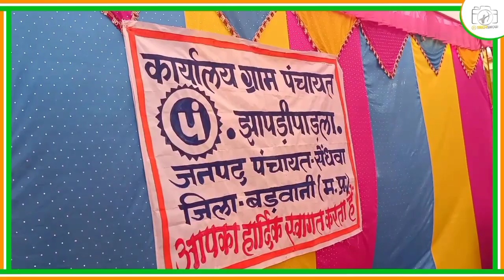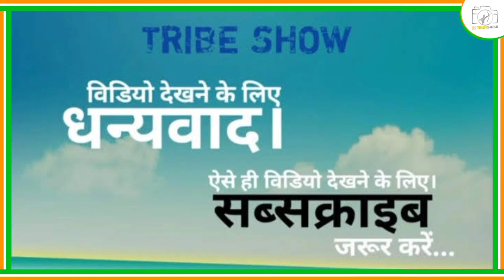जलवायु परिवर्तन व कृषि पर प्रभाव किन कारणो से हो रहा है? मानव के स्वास्थ्य पर परिणाम: महेश डावर जी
*जलवायु परिवर्तन क्या है?*
जलवायु परिवर्तन का तात्पर्य तापमान और मौसम के पैटर्न में दीर्घकालिक बदलाव से है। सूर्य की गतिविधि में बदलाव या बड़े ज्वालामुखी विस्फोटों के कारण ऐसे बदलाव प्राकृतिक हो सकते हैं। लेकिन 1800 के दशक से, मानव गतिविधियाँ जलवायु परिवर्तन का मुख्य चालक रही हैं, मुख्य रूप से कोयला, तेल और गैस जैसे जीवाश्म ईंधन के जलने के कारण।
जीवाश्म ईंधन जलाने से ग्रीनहाउस गैस उत्सर्जन उत्पन्न होता है जो पृथ्वी के चारों ओर लिपटे कंबल की तरह काम करता है, जो सूर्य की गर्मी को फँसाता है और तापमान बढ़ाता है।
जलवायु परिवर्तन का कारण बनने वाली मुख्य ग्रीनहाउस गैसों में कार्बन डाइऑक्साइड और मीथेन शामिल हैं। उदाहरण के लिए, ये कार चलाने के लिए गैसोलीन या किसी इमारत को गर्म करने के लिए कोयले का उपयोग करने से आते हैं। भूमि साफ़ करने और जंगलों को काटने से भी कार्बन डाइऑक्साइड निकल सकता है। कृषि, तेल और गैस संचालन मीथेन उत्सर्जन के प्रमुख स्रोत हैं। ऊर्जा, उद्योग, परिवहन, भवन, कृषि और भूमि उपयोग ग्रीनहाउस गैसों का कारण बनने वाले मुख्य क्षेत्रों में से हैं
धरती को गर्मी का एहसास हो रहा है.
ग्लोबल वार्मिंग के लिए मनुष्य जिम्मेदार हैं
जलवायु वैज्ञानिकों ने दिखाया है कि पिछले 200 वर्षों में लगभग सभी वैश्विक तापन के लिए मनुष्य जिम्मेदार हैं। ऊपर उल्लिखित मानवीय गतिविधियाँ ग्रीनहाउस गैसों का कारण बन रही हैं जो कम से कम पिछले दो हज़ार वर्षों में किसी भी समय की तुलना में दुनिया को तेज़ी से गर्म कर रही हैं।
पृथ्वी की सतह का औसत तापमान अब 1800 के दशक के अंत (औद्योगिक क्रांति से पहले) की तुलना में लगभग 1.1 डिग्री सेल्सियस अधिक गर्म है और पिछले 100,000 वर्षों में किसी भी समय की तुलना में अधिक गर्म है। पिछला दशक (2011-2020) रिकॉर्ड पर सबसे गर्म था, और पिछले चार दशकों में से प्रत्येक 1850 के बाद से पिछले किसी भी दशक की तुलना में अधिक गर्म रहा है।
 बहुत से लोग सोचते हैं कि जलवायु परिवर्तन का मुख्य अर्थ गर्म तापमान है। लेकिन तापमान वृद्धि तो केवल कहानी की शुरुआत है। चूँकि पृथ्वी एक प्रणाली है, जहाँ सब कुछ जुड़ा हुआ है, एक क्षेत्र में परिवर्तन अन्य सभी में परिवर्तन को प्रभावित कर सकता है।
जलवायु परिवर्तन के परिणामों में अब अन्य के अलावा, तीव्र सूखा, पानी की कमी, भीषण आग, समुद्र का बढ़ता स्तर, बाढ़, ध्रुवीय बर्फ का पिघलना, विनाशकारी तूफान और घटती जैव विविधता शामिल हैं
पृथ्वी मदद मांग रही है.
लोग विभिन्न तरीकों से जलवायु परिवर्तन का अनुभव कर रहे हैं
जलवायु परिवर्तन हमारे स्वास्थ्य, भोजन उगाने की क्षमता, आवास, सुरक्षा और कार्य को प्रभावित कर सकता है। हममें से कुछ लोग पहले से ही जलवायु प्रभावों के प्रति अधिक संवेदनशील हैं, जैसे कि छोटे द्वीप देशों और अन्य विकासशील देशों में रहने वाले लोग। समुद्र के स्तर में वृद्धि और खारे पानी की घुसपैठ जैसी स्थितियाँ इस हद तक बढ़ गई हैं कि पूरे समुदायों को स्थानांतरित करना पड़ा है, और लंबे समय तक सूखा रहने से लोगों को अकाल का खतरा पैदा हो गया है। भविष्य में मौसम संबंधी घटनाओं से विस्थापित लोगों की संख्या बढ़ने की आशंका है।
ग्लोबल वार्मिंग में प्रत्येक वृद्धि मायने रखती है
संयुक्त राष्ट्र की रिपोर्टों की एक श्रृंखला में, हजारों वैज्ञानिक और सरकारी समीक्षक इस बात पर सहमत हुए कि वैश्विक तापमान वृद्धि को 1.5 डिग्री सेल्सियस से अधिक नहीं सीमित करने से हमें सबसे खराब जलवायु प्रभावों से बचने और रहने योग्य जलवायु बनाए रखने में मदद मिलेगी। फिर भी वर्तमान में लागू नीतियां सदी के अंत तक 3 डिग्री सेल्सियस तापमान वृद्धि की ओर इशारा करती हैं।
जलवायु परिवर्तन का कारण बनने वाले उत्सर्जन दुनिया के हर हिस्से से आते हैं और सभी को प्रभावित करते हैं, लेकिन कुछ देश दूसरों की तुलना में बहुत अधिक उत्सर्जन करते हैं। अकेले सात सबसे बड़े उत्सर्जक (चीन, संयुक्त राज्य अमेरिका, भारत, यूरोपीय संघ, इंडोनेशिया, रूसी) फेडरेशन, और ब्राज़ील) का 2020 में सभी वैश्विक ग्रीनहाउस गैस उत्सर्जन में लगभग आधा हिस्सा था।
हर किसी को जलवायु कार्रवाई करनी चाहिए, लेकिन अधिक समस्या पैदा करने वाले लोगों और देशों की पहले कार्रवाई करने की अधिक जिम्मेदारी है।
फोटोकंपोजीशन: बढ़ते तापमान के साथ थर्मामीटर पर चिंतित दिख रहे विश्व ग्लोब की एक छवि
हम एक बड़ी चुनौती का सामना कर रहे हैं लेकिन पहले से ही कई समाधान जानते हैं
कई जलवायु परिवर्तन समाधान हमारे जीवन में सुधार और पर्यावरण की रक्षा करते हुए आर्थिक लाभ पहुंचा सकते हैं। हमारे पास प्रगति का मार्गदर्शन करने के लिए वैश्विक ढांचे और समझौते भी हैं, जैसे सतत विकास लक्ष्य, जलवायु परिवर्तन पर संयुक्त राष्ट्र फ्रेमवर्क कन्वेंशन और पेरिस समझौता। कार्रवाई की तीन व्यापक श्रेणियां हैं: उत्सर्जन में कटौती, जलवायु प्रभावों के अनुकूल अनुकूलन और आवश्यक समायोजन के लिए वित्तपोषण।
ऊर्जा प्रणालियों को जीवाश्म ईंधन से सौर या पवन जैसे नवीकरणीय ऊर्जा में बदलने से जलवायु परिवर्तन को बढ़ाने वाले उत्सर्जन में कमी आएगी। लेकिन हमें अब कार्रवाई करनी होगी. जबकि बड़ी संख्या में देश 2050 तक शुद्ध शून्य उत्सर्जन के लिए प्रतिबद्ध हैं, गर्मी को 1.5 डिग्री सेल्सियस से नीचे रखने के लिए उत्सर्जन को 2030 तक आधा करना होगा। इसे प्राप्त करने का अर्थ है कोयला, तेल और गैस के उपयोग में भारी गिरावट: जलवायु परिवर्तन के विनाशकारी स्तर को रोकने के लिए जीवाश्म ईंधन के आज के सिद्ध भंडार के दो-तिहाई से अधिक को 2050 तक जमीन में रखने की आवश्यकता है।
बढ़ता गठबंधन
जलवायु परिणामों के अनुरूप ढलने से लोगों, घरों,